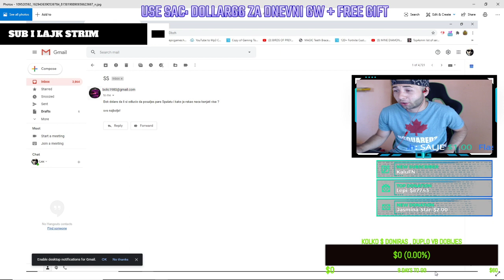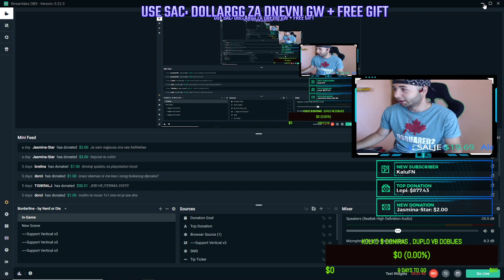😠 AKO MU NEDAM NOVAC NECE PRESTATI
*donirajte spaletu da kupi jos jedan PS5'

🌟  5000 VBACKSA ADD SVI NICK - FLEX HEJTERIMA
🌟 🌟 SPONZOR @VBUCKS.RS
🌟 🌟🌟THUMBNAIL @dollar_gospoda

🌟SQUAD 1 WIN 1
🌟Fortnite nickovi: zr chikster, cheater dusgraal, khazna, joppgraal
🌟Instagrami: joppgraal, dusan_radisic, kha_zna, chiksterr

🌟SQUAD 2 WIN 1
🌟Instagrami: instagram: nikolovskiteofil / instagram: damefn1 / insta: rextyx /insta: davidrisovskii
🌟Fortnite nickovi: 100T David. MKD_Teofil Rextyx Dame i neko smile

🌟SQUAD 3 WIN 1
🌟Instagrami: / sovr.yt / skunifn / aleksamilanovic / josip__previsic
🌟NICKOVI: Bogić je loš, Skuni neki znak, Alexy .I. i TF_Jxpra

🌟SQUAD 4 WIN 1
🌟nickovi sava 2109 . heavy ficaa. , ttv kappek1 , igi._.
🌟Instagrami: insta krsta034- fortnite.igi- blokirao si ga  - nema ig ima fb milos kostic

SQUAD 5 win 1
🌟Epic Nick:  CØntrolleR AGØ,Ago is best,Not_Kolev,IQ200_Leo                                                                    🌟Insta Nick: iamm_ago,gorgievleo,ivantomanovski,kolevm6

🌟🌟 KORACI 🌟 KORACI 🌟 KORACI 🌟🌟
🌟SVE KORAKE SALJITE NA INSTAGRAM @dollar_gospoda

🌟🌟🌟 SHARE INSTA POST NA STORY I TAG @DOLLAR_GOSPODA

🌟 COPY PASTE ZA MODOVE🌟@rakic011 - MMS DRAZA

🌟 FREE POKLON AKO STE MEMBER I MNOGO TOGA!

🌟​Koristi te SAC:DollarGG u item shopu ZA GIFT VIKENDOM

🌟Svako ko je member ima automatski ulaz u turnire koje radimo naprimer box fight u gift ili neki acc

🌟Dollarov nick u fortniteu: Sac Dollargg YT

🌟Za svaki gw kad se radi obavezno uradite korake koje imate napisane u diskripciji :D

🌟Obavezno lajkujte stream i subscribujte se na kanal ako to vec niste uradili

⚠️DISCORD 200+ online
✅(20+ Youtubera , Dizajneri , Trejderi )
👑 DIZAJNER @Design_by_misterX Follow&Sub (Thumbnail Photo Editor)
👑 DIZAJNER @stevanm_4 (Thumbnail,Animated,Web cam Frame,Logo)
👑 DIZAJNER @__novaak__
👑 DIZAJNER @x3m_lel (PRO) + Pitajte sta vam je potrebno
👑DIZAJNER @nyght.gfx

💰 ZVEZDA 609$

💰THOMA💰 371$

💰lukavarga💰 132$

💰BATA007💰 109$

💰ZIZO💰 108$

💰TheChuka💰 80$

👑Kokalo💰 69$

👑RrScorpion💰 60$

👑gllance💰 60$

👑Emanuel💰 55$

👑Leo💰 40$

👑djolejedi💰 35$

💥 Skegro lvl2 💥 = 60$

💥 Andro26 💥 260 HRK
💥 DRLE LVL3 💥 = 200 HRK
💥 Skegro lvl2 💥 = 60$
💥 Petar Legac 💥 100 HRK
💥 Srdjan - Vojva 💥 70 HRK
💥 LudiMusa Lvl 2 💥

Fortnite Doomsday Live Event! New Fortnite Live Event! New Fortnite Item Shop Skins! Fortnite Battle Royale

💥Disclamer💥

(DNEVNI LIMIT JE POTROSEN - GIFTOVE DOBIJATE POSLE 2 UJUTRU - SLEDECI LIVE
NEMA U FRIENDS 💪GIFT SKIN - ​POSALJI @vojinstefanovic ja sam vokic07
NEMAA ZA FRIENDS🌟OSVOJIO SKIN - NEMA BATICE - marko.ostojiccc /  ZeksTheAdmin

🌟 WINNER GIFTA ANTESUTALO BOX FINALE  800 VBACKSA + NIGHTBOT GIVEAWAY MMS CLAN + SUPPORTER + MEMBER 800 VBACKSA = 1600 VBACKSA

🌟200 LAJKA🌟 WINNER GIFTA MMS_KING_YT NIGHTBOT - SALJI GIFT KAD POSTANE FRIEND NA DRUGI ACC ( 500 VBACKSA + KORISTI SAC DOLLARGG = 800 VBACKSA

🌟240 🌟 MEMBER ZA DRUGI MESEC GIFT SALJI NICK - ttv_FlixShot - 200 VBACKSA

🌟 ZA NAJVISE SATI NA STRIMU @dimovicnemanja - SALJI GIFT
800 ( POSLATO )
🌟daconi gift za support nightbot 🌟ako je kupio nes ide 500 ak ne 200

🌟TSM_MIHATHEKING SKIN 1200 VB ZA SAC: DOLLARGG ( POSLATO 1200 VB SIREN )

TIMERI&GRIFERI - MIHA PUMA - TOSETO - Bl00d_djoleex / Blood Vukasin / galaxy_stefanyt